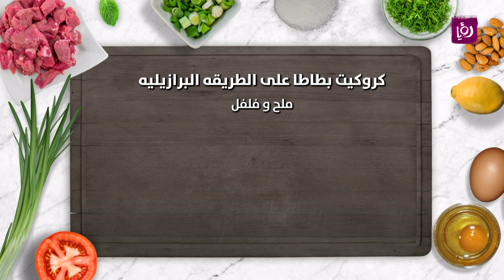كروكيت بطاطا على الطريقة البرازيلية - غادة التلي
غادة التلي تحضر خلال مطبخ رؤيا كروكيت بطاطا على الطريقة البرازيلية.